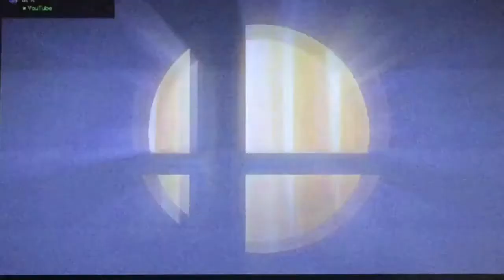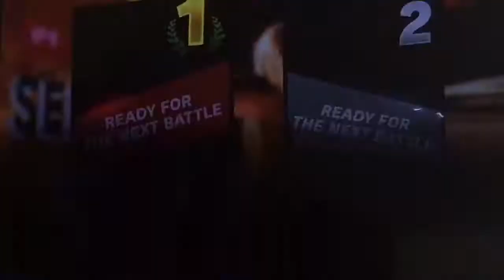The One Winged Angel...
New fighter has arrived to Smash Brothers Ultimate!!!